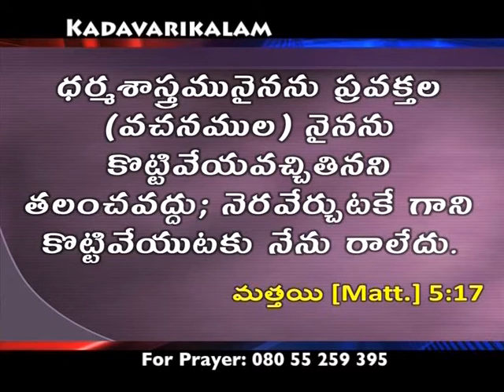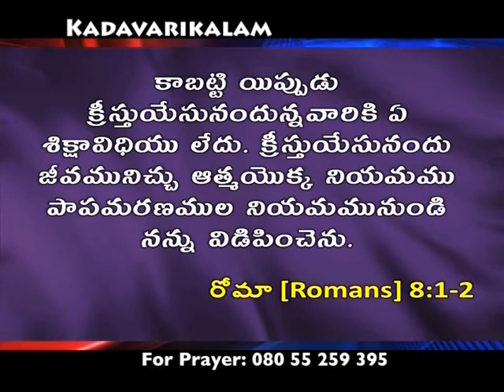The Blessings Of The Law | Dr. Sharath Babu | Kadavarikalam | Subhavaartha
Watch this video of Kadavarikalam and be blessed!!!